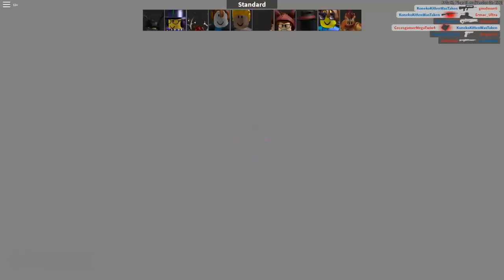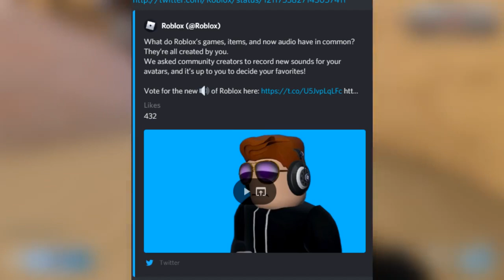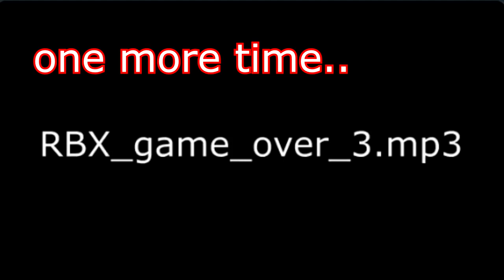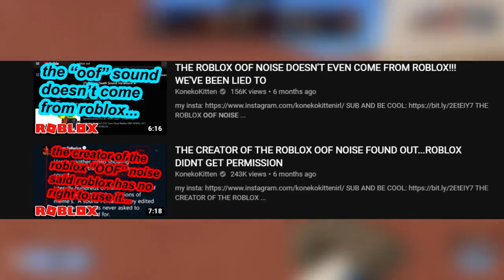ROBLOX IS GETTING RID OF THE OOF DEATH SOUND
KonekoKitten reupload since he deleted his channel for being exposed for being a predator